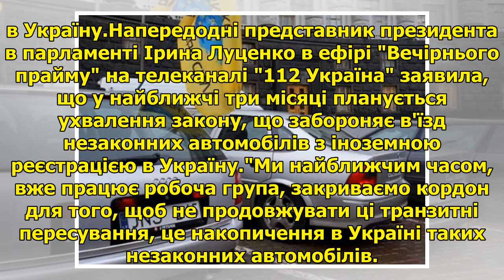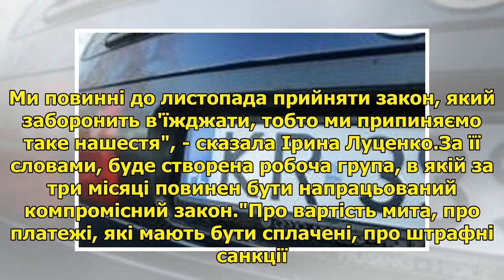Перемога "євроблях"?: авто на єврономерах хочуть дозволити розмитнювати за тисячу євро